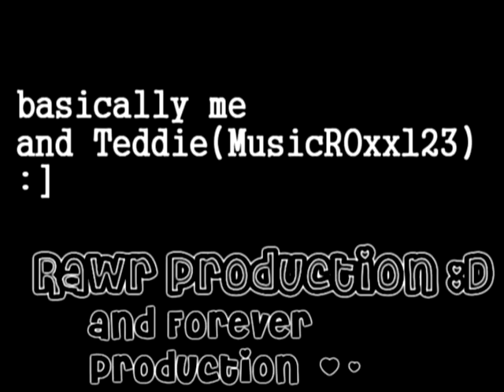Eternal Snow Series Preview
THIS WILL BE EDIT LATER BECUZ IM TOO LAZIE good night :]!